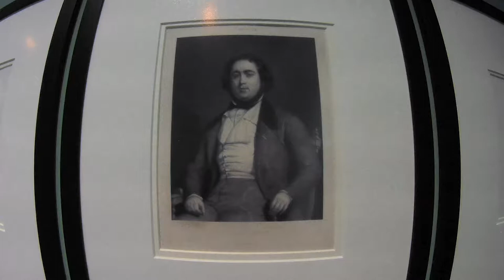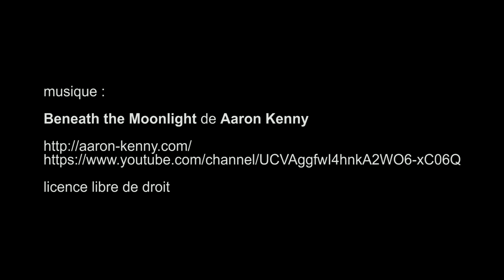Paris romantique : 1815-1848 - Les salons littéraires, Musée de la Vie Romantique